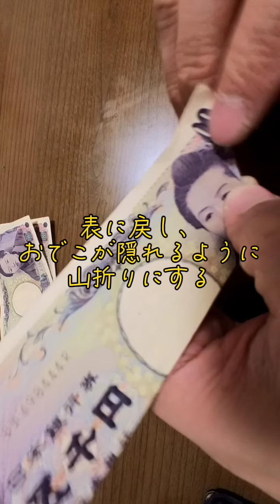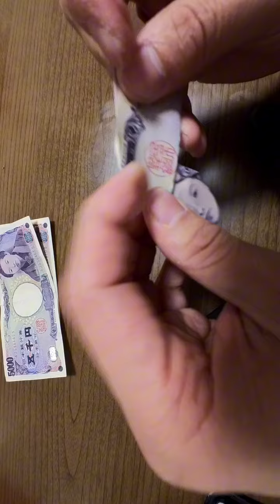ターバン一葉の作り方 フル